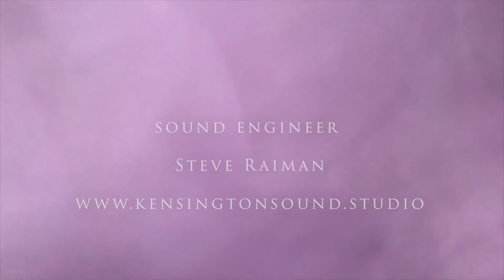RENEWAL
REALIGNMENTS

video concept, direction and performance - Cilla Vee

music and soundscape - Debbie Danbrook with Chris Gartner

sound engineer - Steve Raiman

kensingtonsound.studio

shot on location at Richmond Hill Park, Asheville NC USA

march 2021

Renewal is a joyful yet gentle meditation, a soft awakening from winter. The Spring Fairy carries the anticipation of new life, running and spinning through the raindrops of the forest, calling the trees from their dormant state and strengthening the heartbeat of the earth. Earth responds by blooming with spring colors – the first flowers of the year.

REALIGNMENTS

a physically remote but spiritually connected collaboration

Debbie Danbrook
music and music video – Toronto ON Canada
Healing Music

Cilla Vee
dance and dance video – Asheville NC USA
Cilla Vee Life Arts

During the year 2021, as the global community struggles to realign itself in the wreckage of pandemic, the REALIGNMENTS project seeks to promote restoration and renewal for all.
Drawing on the seasonal alignments of our planet Earth in relationship to the sun at the significant points of Equinox and Solstice, we create music and dance that presents an opportunity to realign ourselves.

RENEWAL – Spring Equinox

RESPLENDENT – Summer Solstice

RESTORATION – Autumn Equinox

REFLECTION – Winter Solstice

At each quarter of the year, performance artist Cilla Vee (based in Asheville NC USA) creates a dance video piece, while healing music artist Debbie Danbrook (based in Toronto Canada) creates music in response and unites all the elements into a complete video piece.
Each piece is 12 minutes long.
The complete project is a 48-minute work.

Each artist also works with local collaborators. Cilla Vee working with four different female video artists and Debbie with her studio associates.

Throughout history, different factions of humanity have observed collective festivals, celebrations and holy days; individuals their birthdays and personal anniversaries. Yet these four seasonal re-alignments of the planet we share are something common to all of us.